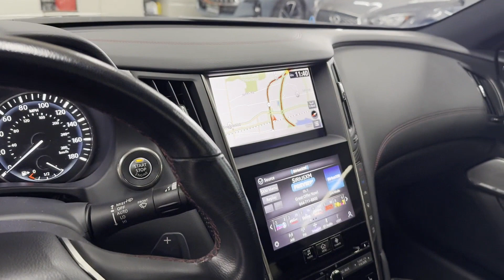Used 2021 INFINITI Q60 RED SPORT 400 Englewood, Teaneck, Fort Lee, Palisades Park, Ridgefield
2021 INFINITI Q60 RED SPORT 400 JN1FV7LLXMM560152 Video

This 2021 INFINITI Q60 RED SPORT 400 JN1FV7LLXMM560152 is full of phenomenal features such as: